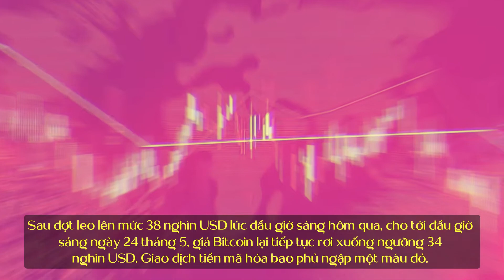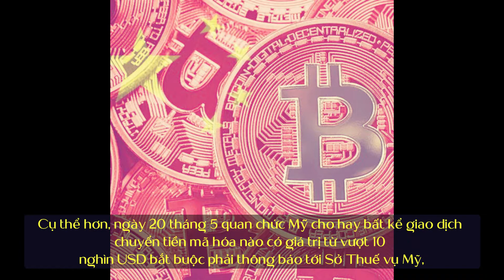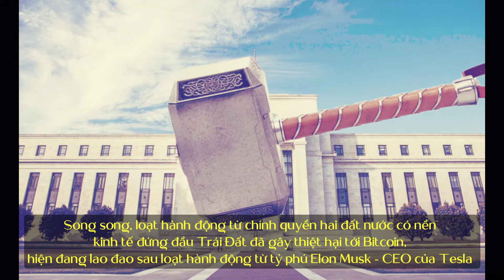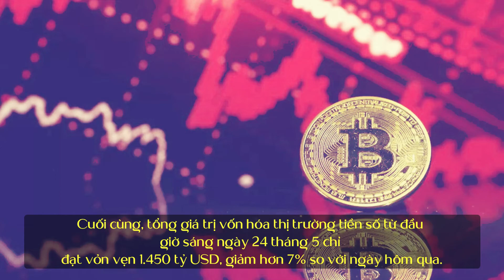Giá Bitcoin hôm nay rơi xuống mức 800 triệu đồng, nhà đầu tư chao đảo rút tiền.